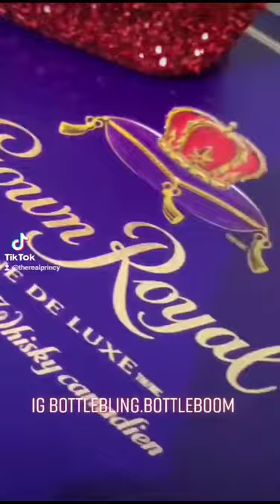CROWNED 👑 ROYAL | BOTTLE BLING BOTTLE BOOM | BLING BOTTLES | RED BOTTLE BLING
Princess P